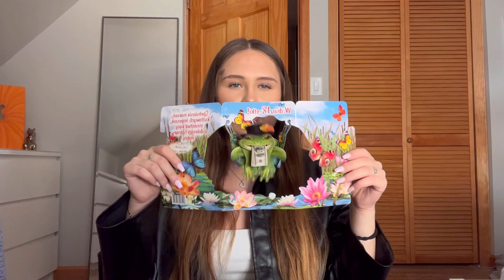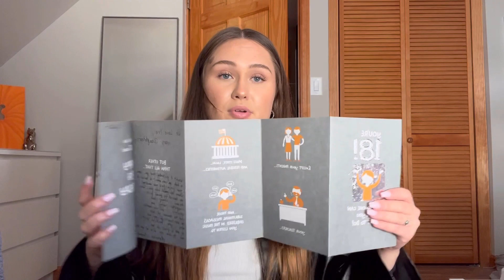What I got for my 18th Birthday! *haul*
ABOUT ME:
birthday: 11/11/04
age: 18
location: PA
when do I upload?currently no schedule:/
SUBS:
747